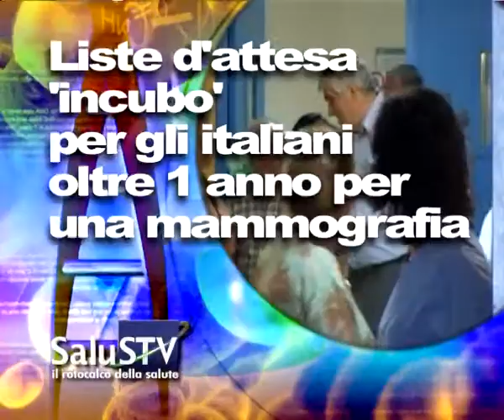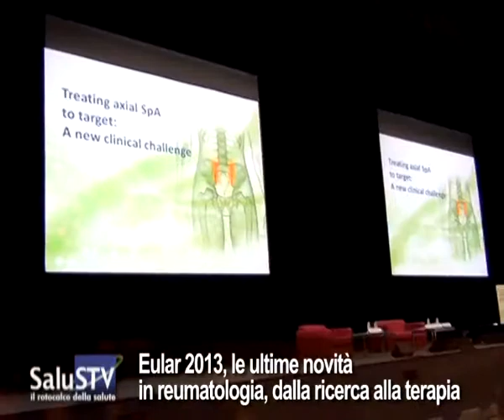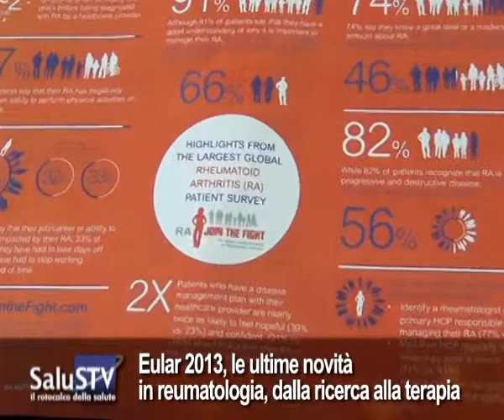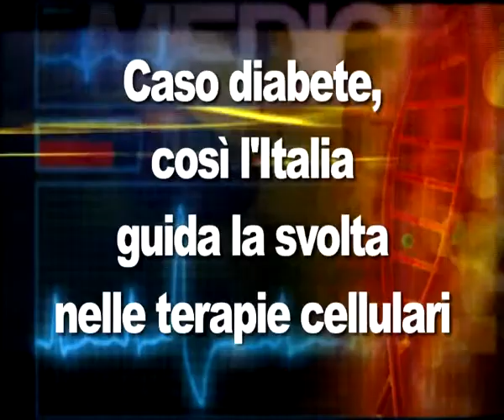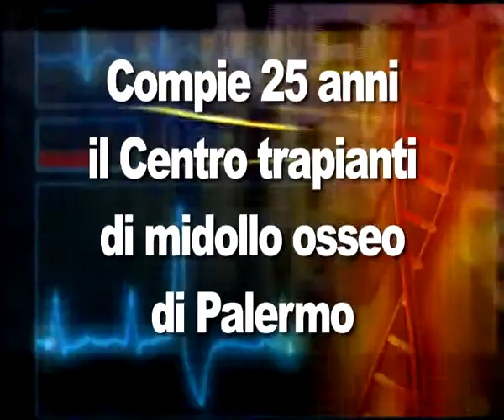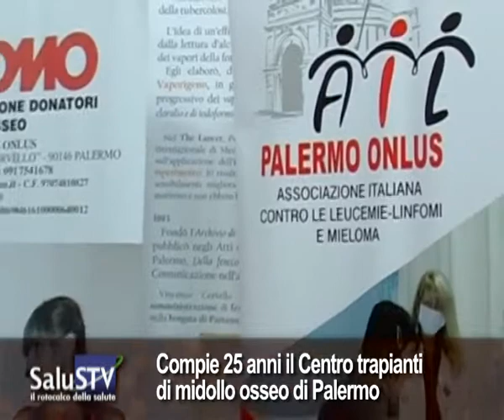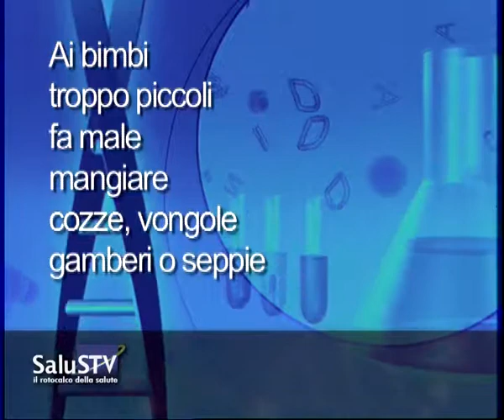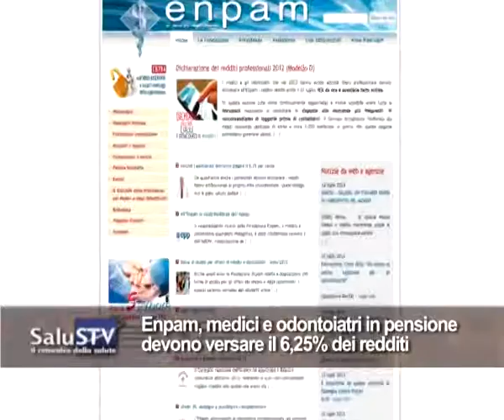Salus Tv n° 30...